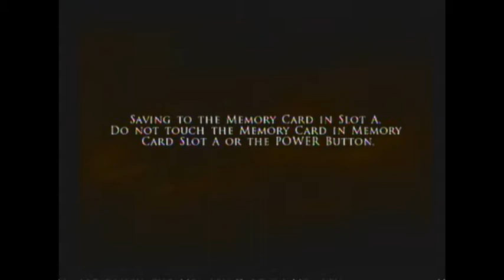The Prince of Persia: Two Thrones - Episode 11